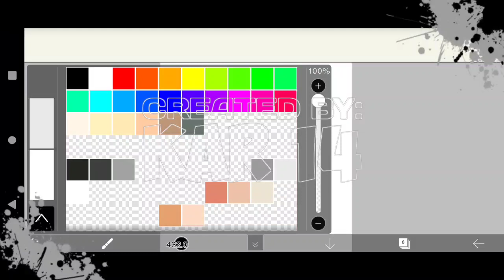BUAT LOGO CHIBI FREE FIRE SET SENDIRI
BUAT LOGO CHIBI FREE FIRE SET SENDIRI (Time Lapse)

(SKETSA POSE ADA DI DESKRIPSI VIDEO TUTORIALNYA YA)

PENGEN ORDER AJA? CEK DI INSATGRAM SAYA.